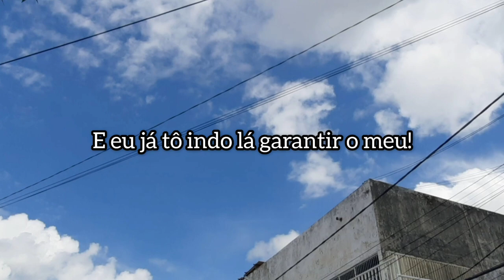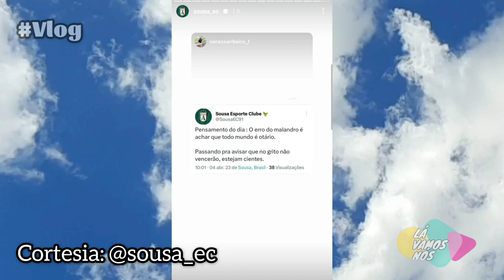Expectativas para a Final do Campeonato Paraibano | Sousa x Treze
Torcedores do DINO estão ansiosos pela conquista do TRICAMPEONATO